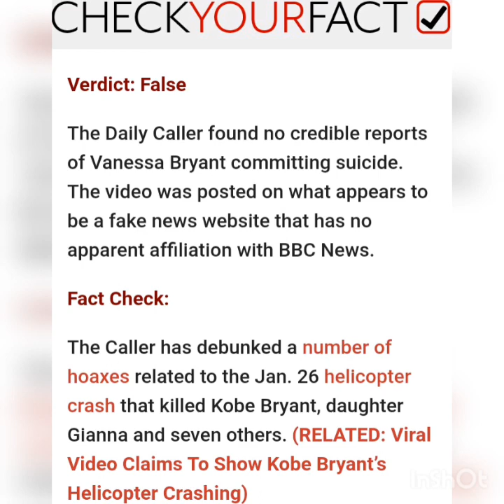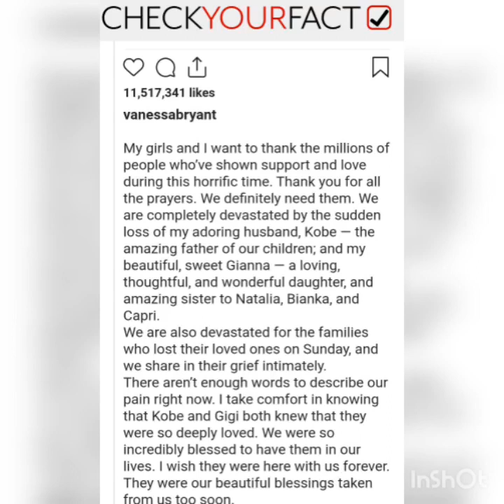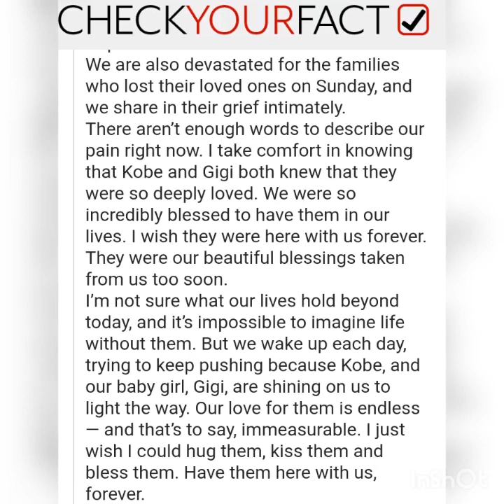VANESSA BRYANT COMMITTED SUICIDE (FACT CHECK)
Vanessa Bryant was so depressed